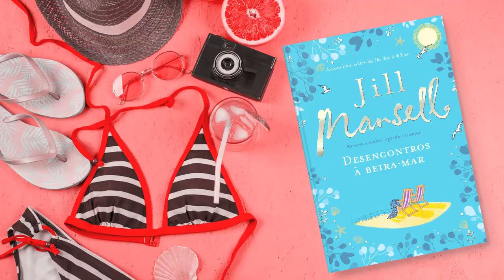DESENCONTROS À BEIRA-MAR | JILL MANSELL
O amor está no ar na pequena cidade litorânea de St. Carys – mas à primeira vista nem dá para saber, pois seus habitantes são mestres em esconder os próprios sentimentos.